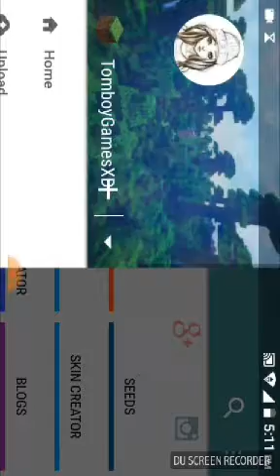Skin Contest! Utk.io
The video explains almost all,
Comment if you have any questions for my Q&A or any other questions.